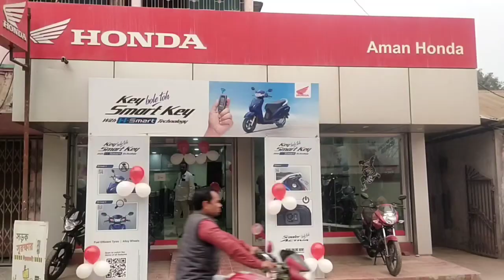সাংবাদিক বৈঠক করলেন দক্ষিণ বিধানসভা কেন্দ্রের বিধায়ক নিখিল রঞ্জন দে।